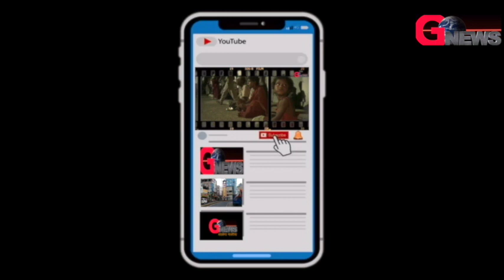छह महीने से जिसने रासन नही उठाया उसका कार्ड होगा रद्द:-एमओ